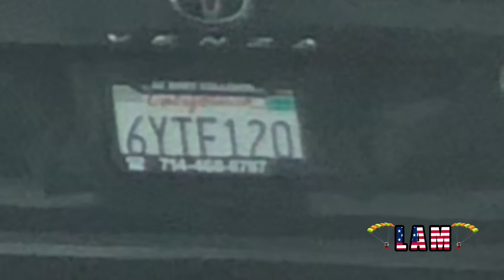Lái 🚗 trên đường Bolsa , Quận🍊NamCaLi sáng thứ bẩy Aug 7-2021